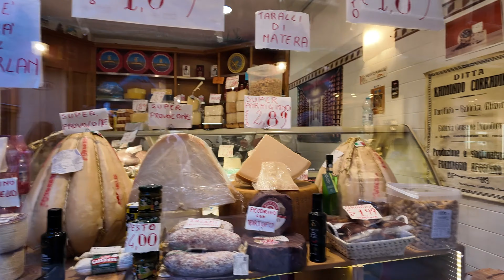Falando e Andando em Veneza - Vlog Veneza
Neste episódio , Chegamos em Veneza e resolvemos ir a pé da estação de trem até a Piazza San Marcos e conhecer um pouco das ruas de Veneza enquanto conversamos com vocês.